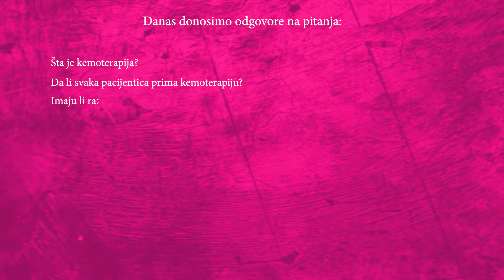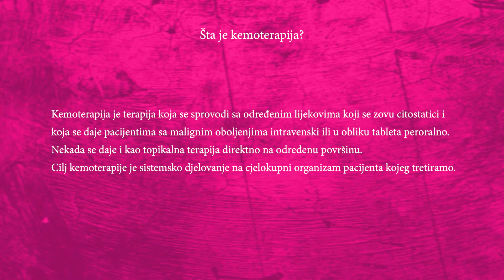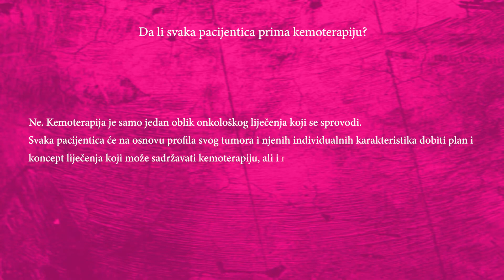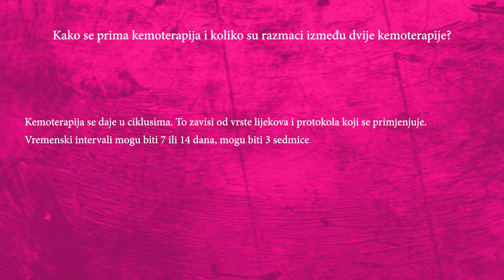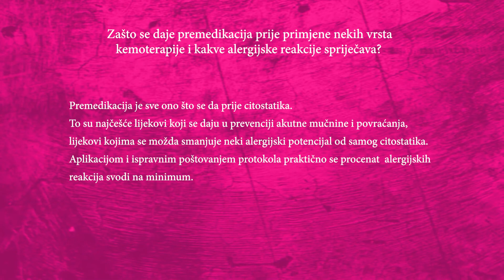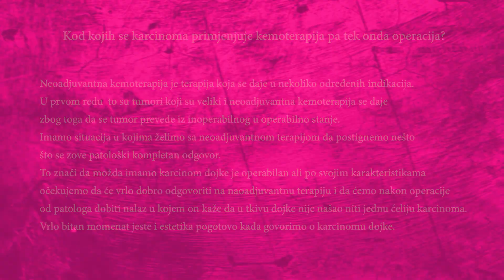# 13 Sa dr. Berisom Hasanbegović - Sve što trebate znati o kemoterapijama.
Prvi podcast za zdravlje žena u Bosni i Hercegovini, Think Pink podcast.

Naša gošća je Mr. sci. dr. Berisa Hasanbegović, Subspec. med. onkolog.

Podcast je snimljen u Swissotel Sarajevo. Hvala na ljubaznosti i gostoprimstvu.

Sva prava zadržava ThinkPinkBH!